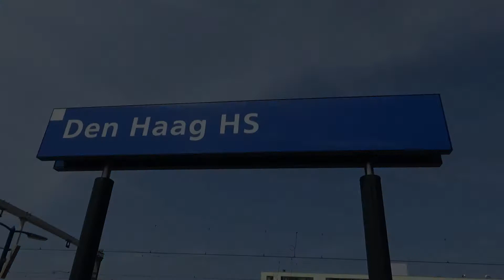Treinen in Den Haag HS | de treinreiziger treint door Nederland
Compilatie van treinen in Den Haag HS. Veel kijkplezier!

Compilation with trains in The Hague HS. Enjoy watching!